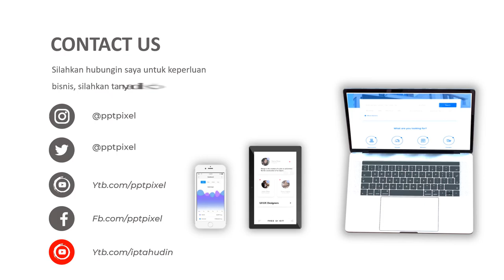Video Iklan Produk, Animasi, Video Marketing, Jasa Edit Video di Cibugel, Sumedang